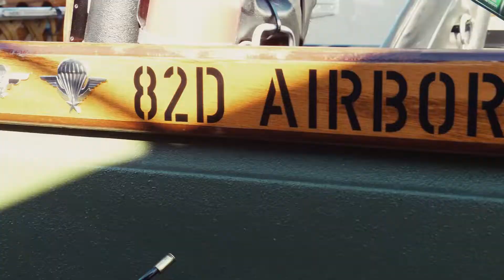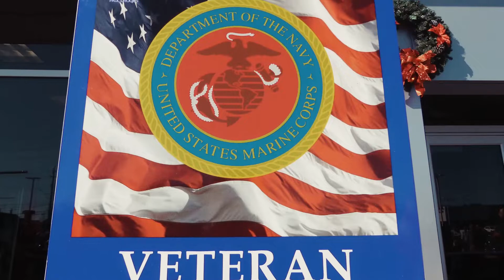PARKING DEDICATION 2023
Through Tragedy Comes Light In Conjunction With Lee Hyundai on Skibo Rd and Enrique Ranger Rick Murillo Presents
Parking Sign Dedication Honoring The Memories
LCPL PAUL T. Drogos